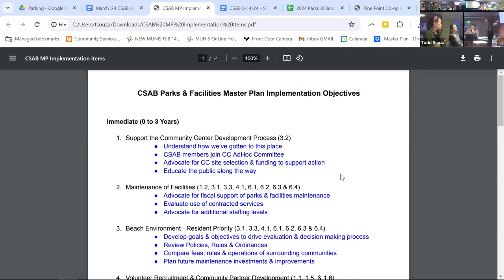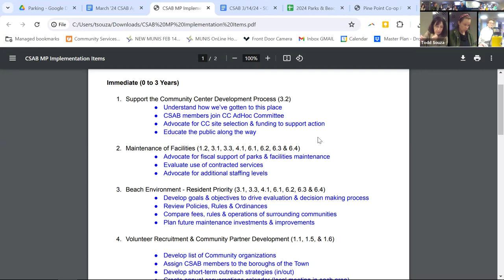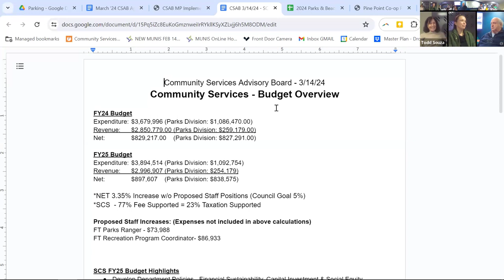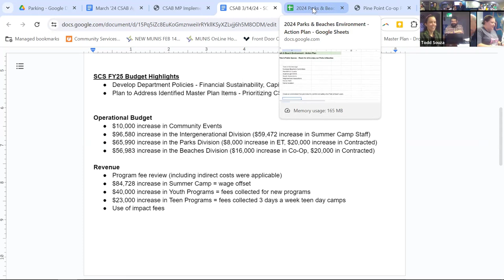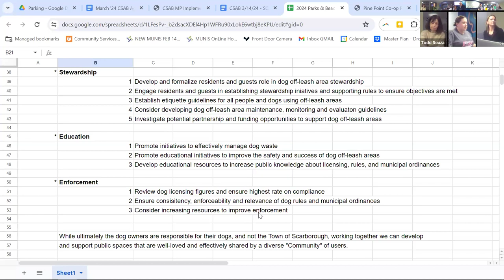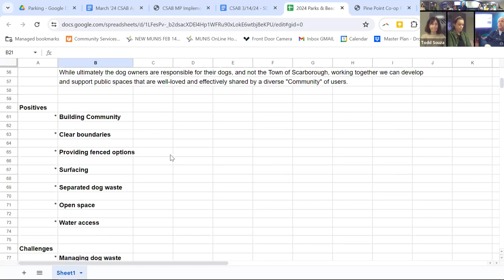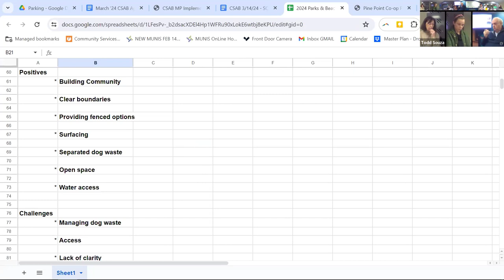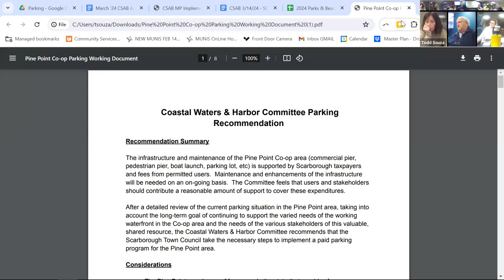Community Services Advisory Board - March 14, 2024